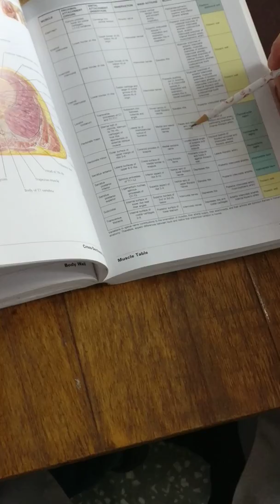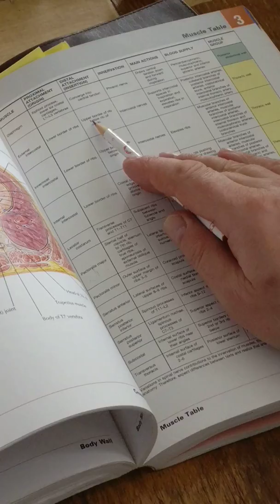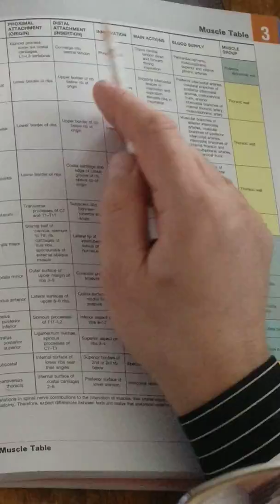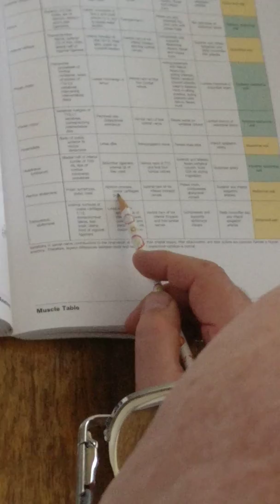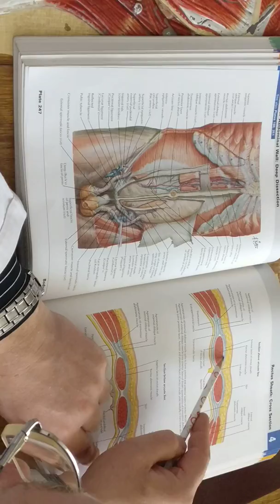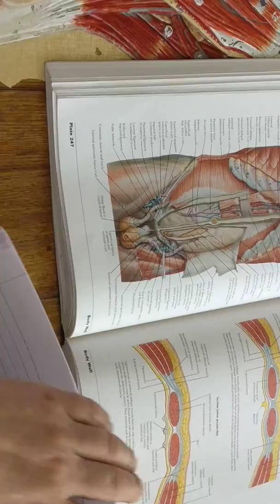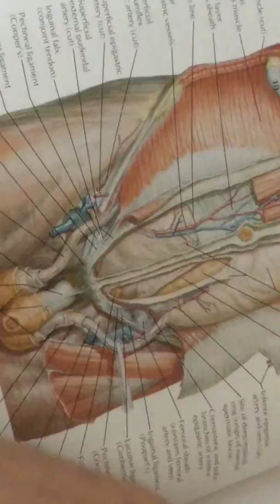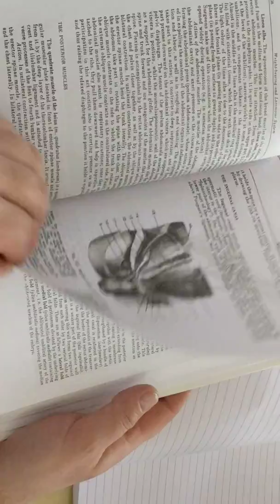muscles of thorax,diaphragm,inguinal canal